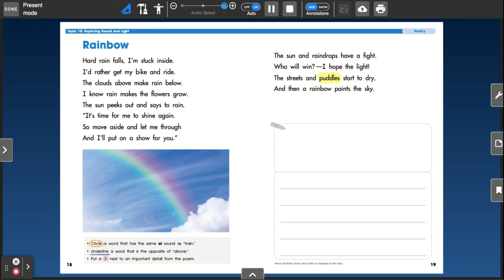Rainbow (1st-Unit 10)